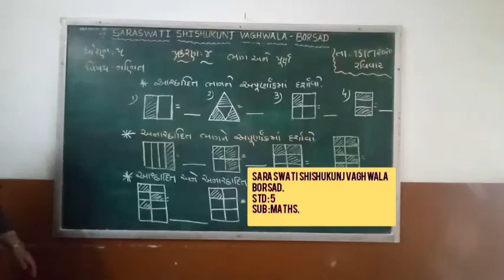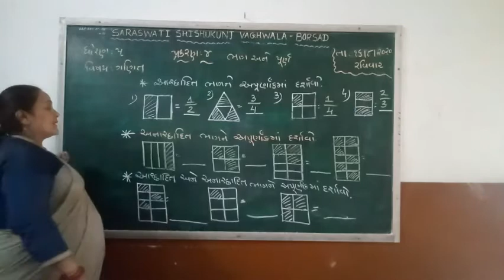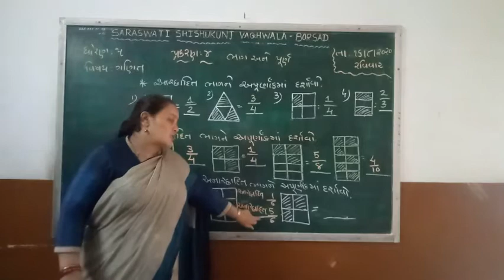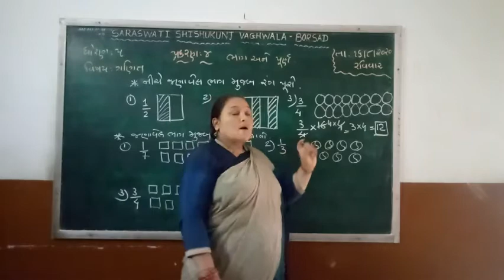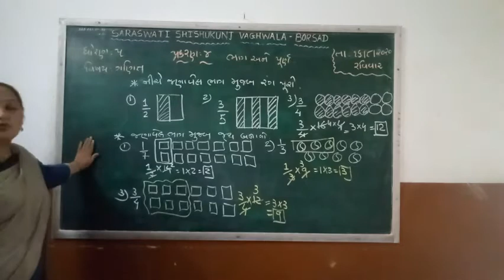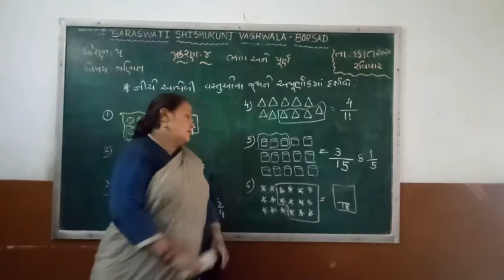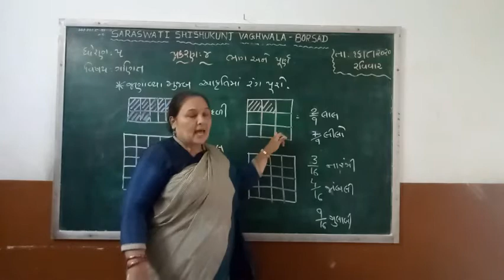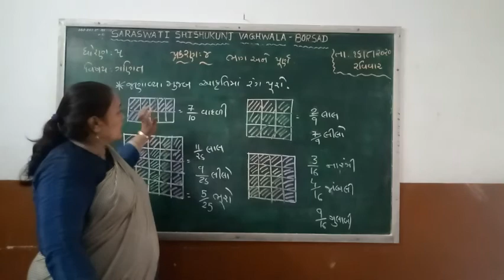Std :5 (Gujarati Medium) Subject : Maths (Revision) Date : 16.08.2020